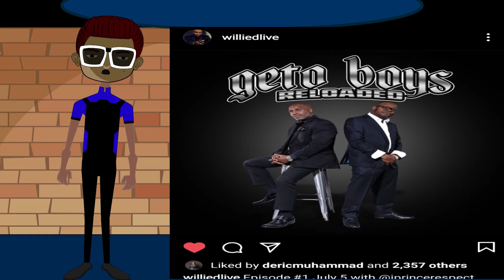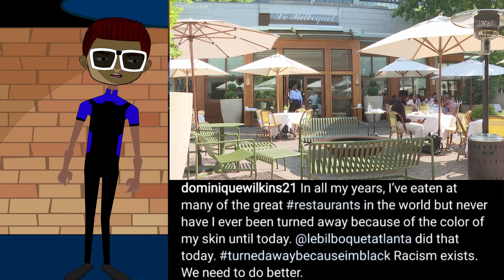The Sleazy Report Ep23 | SLEAZY Weekly Rundown: Mike Epps, Bryshere Gray, Geto boys, young noble +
The Sleazy Report' Is An Animated Media Talk Show
 Hosted By @SLEAZYCHEEZY He will give you his authentic & unfiltered opinion on Everything In Between from Sports, Music, polarizing issues, current events, and more.

Animated By @Filmgawdz
Follow on Social Media ~